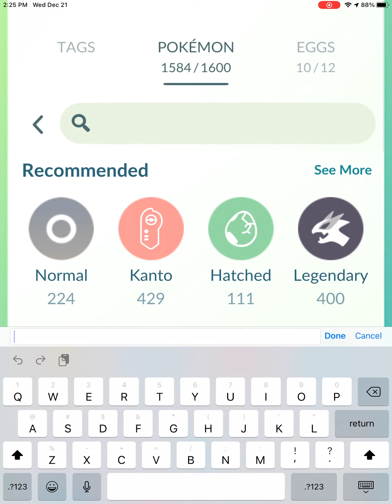Best Ultra League Team - Pokémon GO